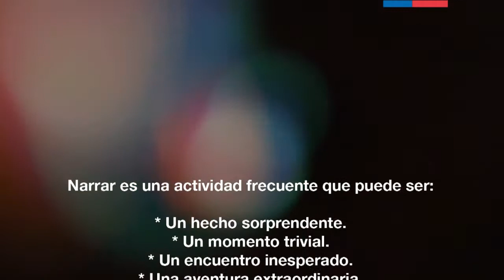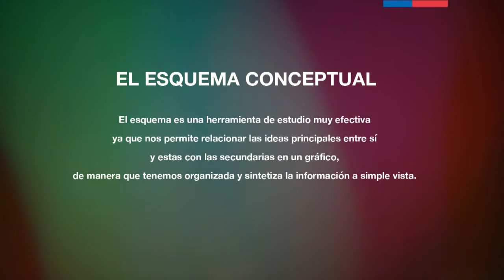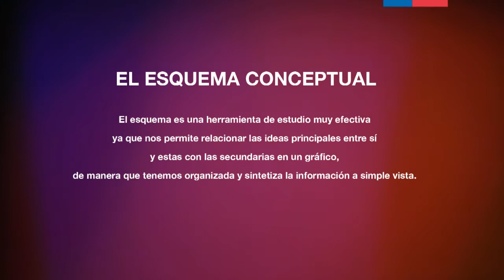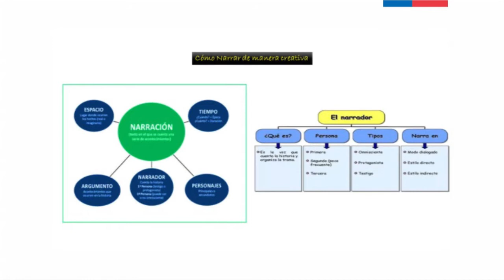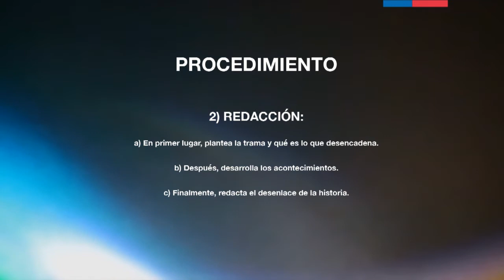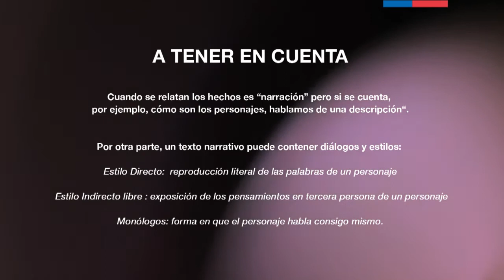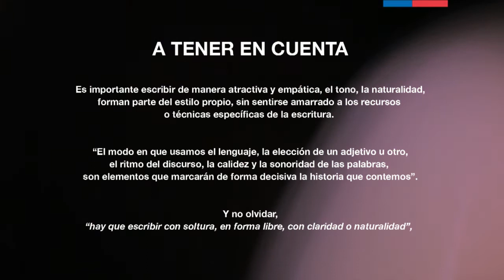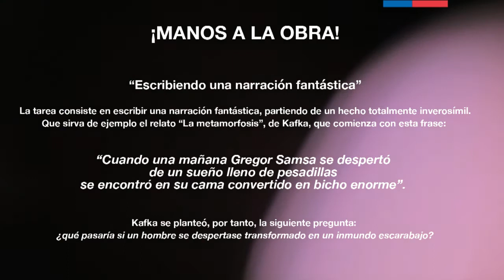Elementos básicos de la Literatura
Micro taller "Elementos básicos de la Literatura" de José Aedo, de la Agrupación Cultural Siglo 21.

Este proyecto es parte del trabajo de las Organizaciones Culturales Comunitarias de Ñuble OCC a través del programa Red Cultura.